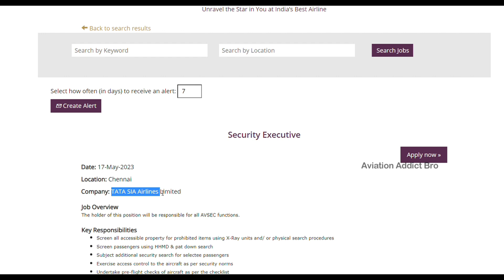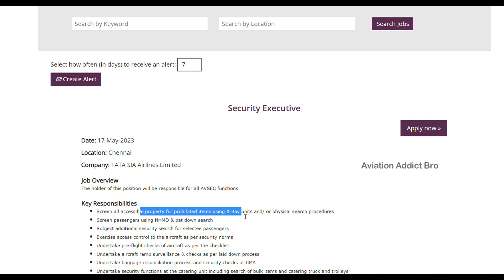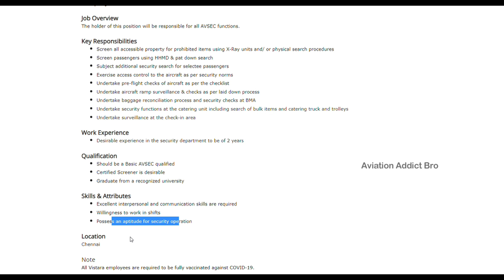CHENNAI AIRPORT JOB VACANCY | VISTARA | AIRPORT JOBS TAMIL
**REMO INTERNATIONAL COLLEGE OF AVIATION**
Aviation Courses Offered : BBA, BSC, MBA, Diploma.